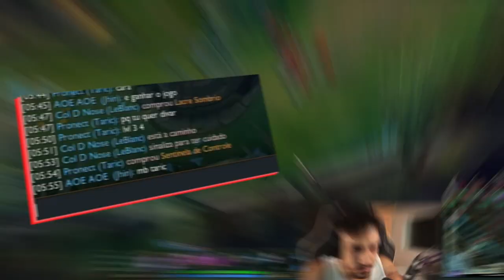É ASSIM QUE DEIXA O TIME INIMIGO TRISTE